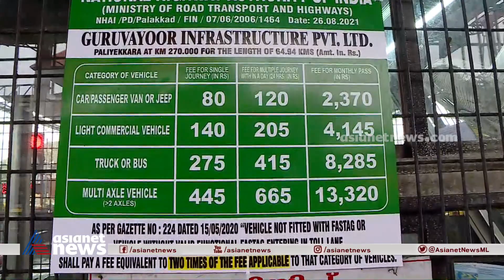തൃശ്ശൂര്‍ പാലിയേക്കര ടോള്‍ പ്ലാസയില്‍ പുതിയ നിരക്ക് നിലവില്‍ വന്നു സുനിസ് | Toll Plaza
Increased toll rates at Paliyekkara from Sept 1 onwards